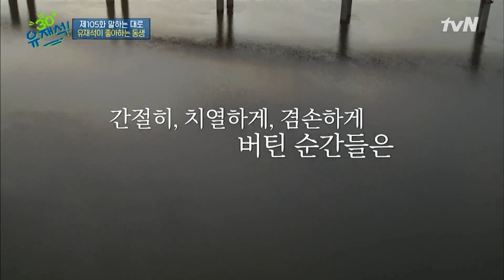재석이 신인부터 메뚜기가 되기까지의 이야기..!?highlight 유퀴즈온더블럭 | YOU QUIZ ON THE BLOCK EP.105